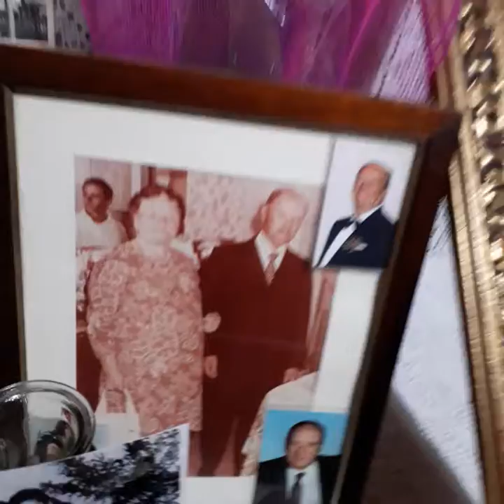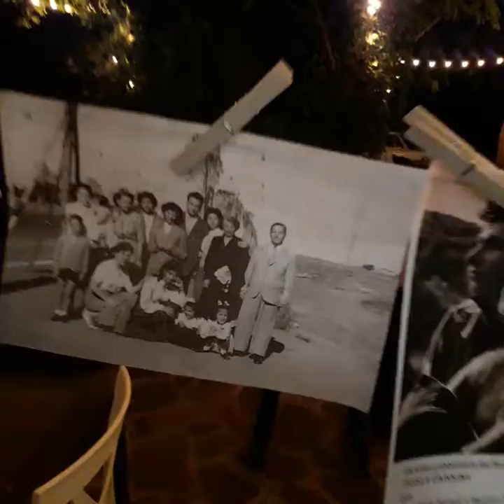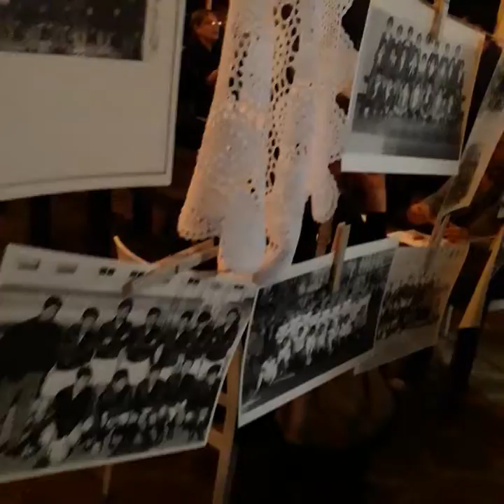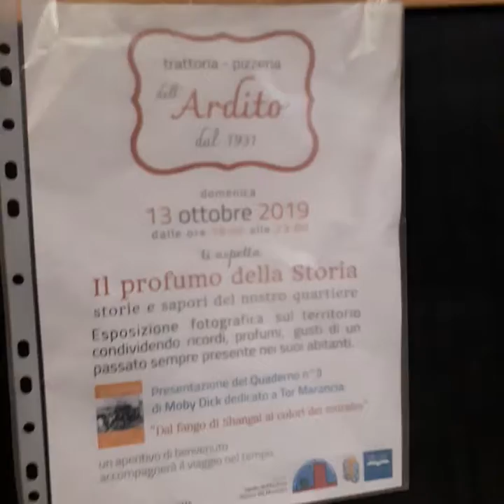di storia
Il tempo scorre veloce s'è fatta notte Eppure ancora c'è gente che ammira le foto di un tempo com'era tormarancio all'inizio per questo il quaderno numero 3 del tavolo dell'archivio storico lo abbiamo chiamato tormarancia dal fango ai murales